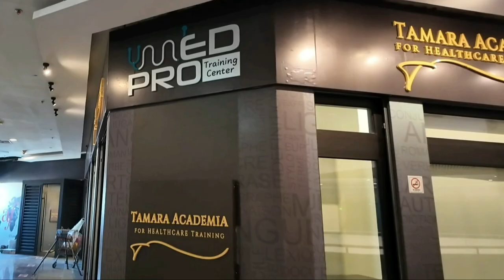BAKIT NGA BA MEDPRO? @MedPro_Training_Center | JEDDAH | SAUDI ARABIA